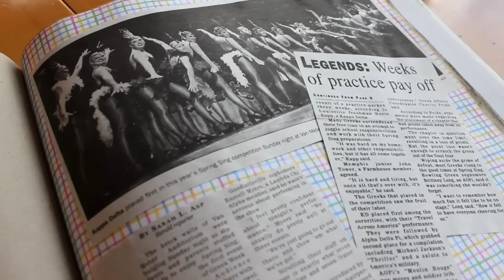Kappa Delta - Delta Gamma 50th Anniversary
March 27, 2015 marks Kappa Delta's 50th Anniversary on the Hill.  Join us in celebrating this milestone on September 19.